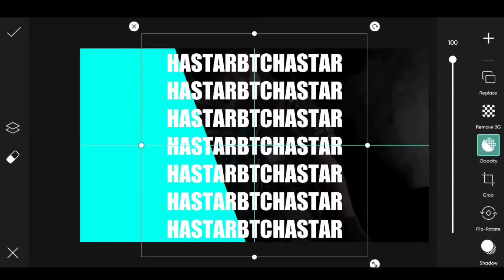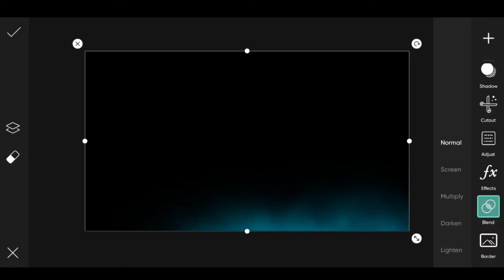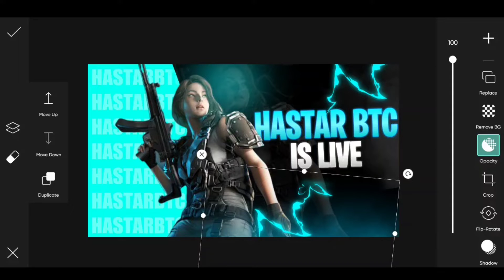I Made A Thumbnail For @HastarBTC Bhai ❤️🥴 I Made This For The First Time 🔥❤️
@Hastar BTC ❤️

Fan Made ✨
I Hope Yeh Unko Pasand Aaye